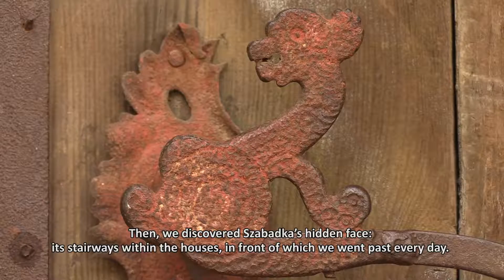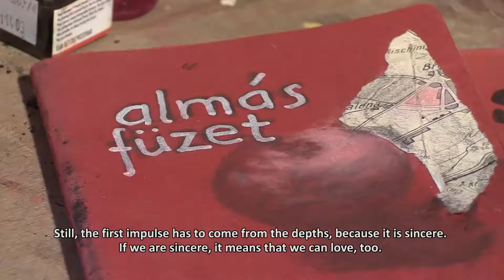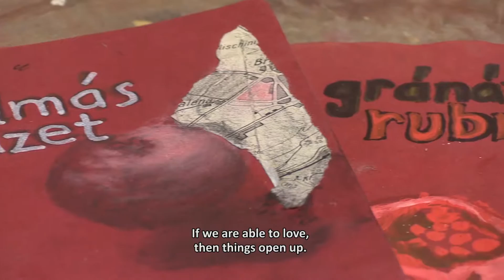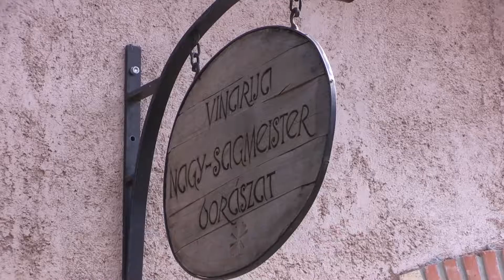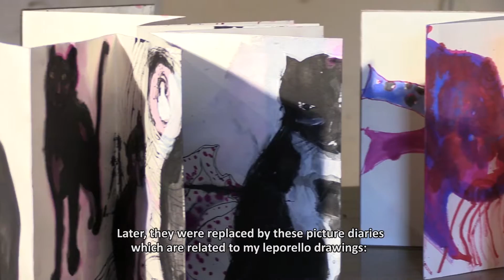The colour of half-shadow (A félárnyék színe)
In this film, we wished to paint the portrait of Laura Peity Sagmeister, the painter, for her pictures are not only kept in evidence among the original values of our immediate surroundings, but they cannot be evaded in the context of contemporary European culture either. In the film, we laid emphasis on what our character can deposit in the extensive archives of the fine arts. Perhaps, that is why we found it exciting to answer what inspires our artist. While working, Laura tells us with unprecedented empathy about the methods she uses and the different experience, as if hidden things, through which a picture becomes the picture. How well she can do this is already proved.
In order to ramble over Laura’s spaces, just like observing nature, one needs a sea of peace and at the same time an intensified inner glow. We must slide smoothly and noiselessly from etchings to paintings. With our cameras, we follow the strokes of the brush and suddenly, out of the denseness of rich drawings flashes something which encloses and permeates us.
Director: Csilla Fejős
Cameraman/Editor: Attila Iván
Sound: Zoltán Csubrilo
Translation: Stella Antal
2015